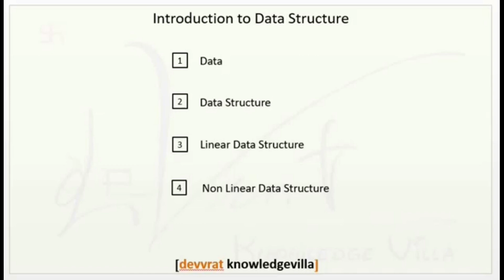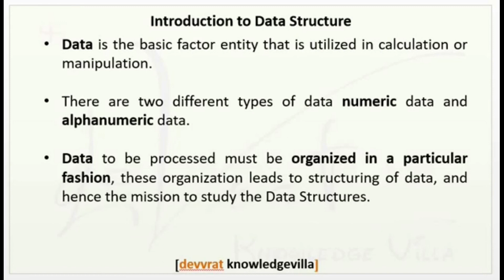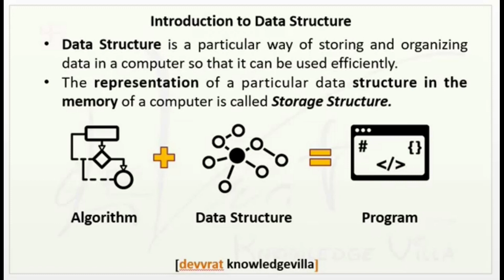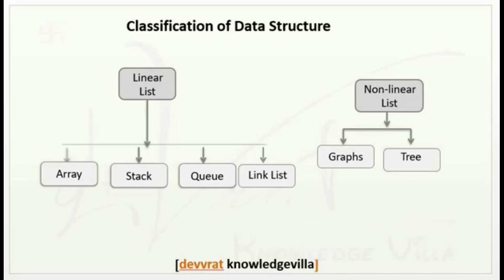1.1 Basic concept of data structure in Hindi I Linear Data Structure and Non Linear Data Structure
In this video lectures we will discuss about basic concepts of data structures. Data Structures subject is very important for engineering students. We have cover up basic concepts of Data, Data Structures, Linear and Non Linear Data Structures.